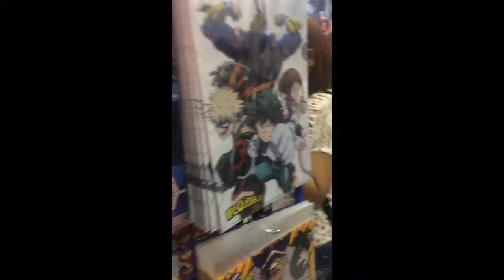Jul 2, 2016